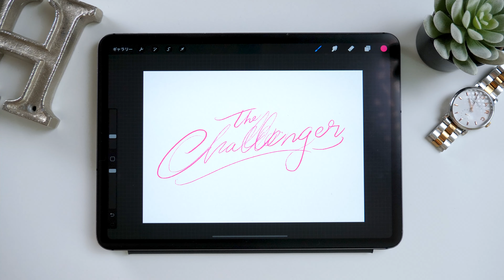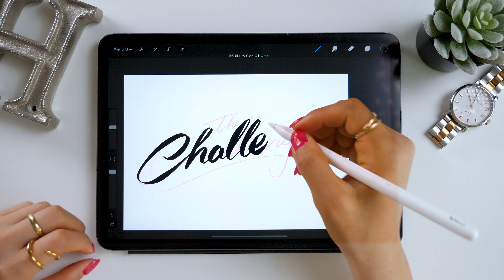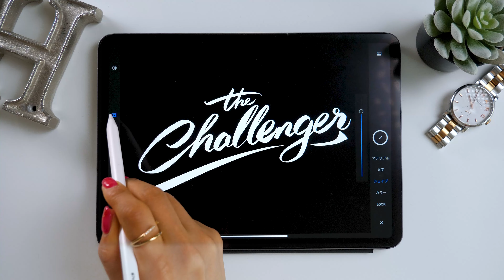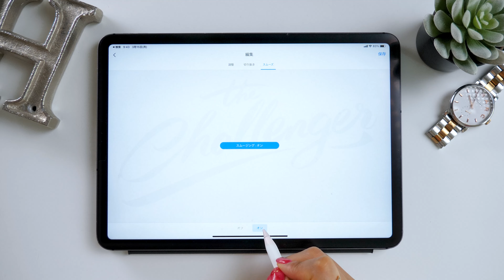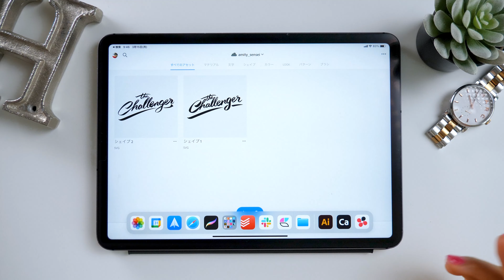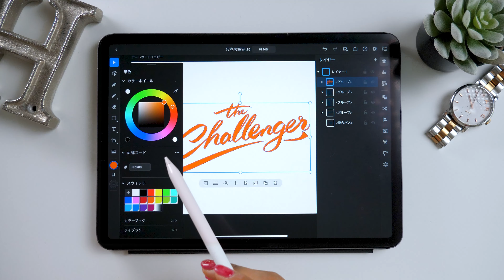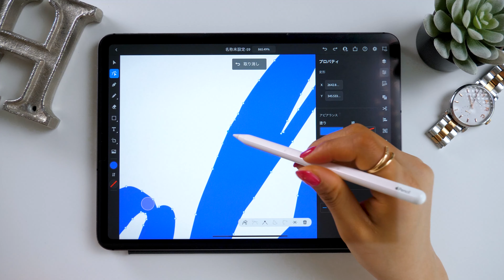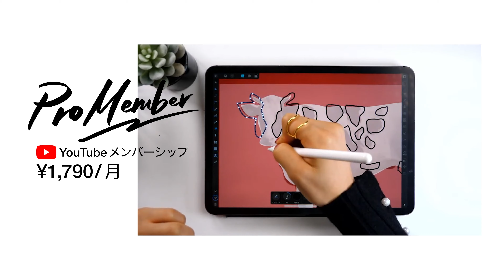【iPadで完結！】手書き文字をロゴ化する方法。PCいらずのデザイン術。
デザイナー必見です。Procreateで文字を書くところは、スケッチブックなどに描いてそれを写真で撮って、Adobe Captureに読み込むこともできますよ！

Procreateのブラシはここから。

▼amity_sensei 素材&グッズ
◆SNS
▼使用ツール
・iPad Pro 2020 / 11inch 1TB cellular model
・Apple Pencil
ペーパーライク保護フィルム (ELECOM)
カメラ- Panasonic GH5
マイク - Apogee Mic Plus
ヘッドホン - SONY MDR-7506
amity_sensei
▼お仕事依頼はこちらにお願いします。